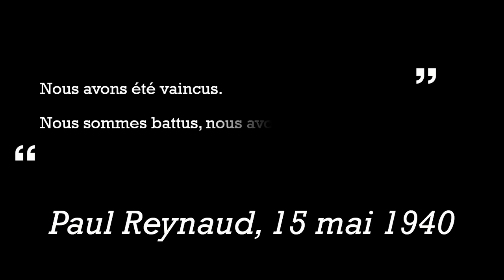La Bataille de France (Défaite en 6 semaines partie 2) | Bintell reg HISTOIRE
La défaite de la France et de ses alliés au cours des mois de mai à juin 1940, au main de la Wehrmacht, est un des succès militaire les plus impressionnant que le monde ait connu. En 6 semaines seulement, le Troisième Reich a réussi à accomplir ce que l'Empire Allemand avait essayé pendant quatre ans, sans aucun succès.

INFORMATION IMPORTANTE (abréviations pour termes militaires)
X Brigade
XX Division
XXX Corps d'armée
XXXX Armée
XXXXX Groupe d'armées
De plus, dans cette vidéo, les divisions blindées (panzerdivisions), pour pouvoir être distinguées des autres, ont une forme circulaire.

Sources :
Livre : “The Collapse of the Third Republic” – William L Shirer

Nerves
Constancy Part One
Constancy Part Two
Rynos Theme
Darxieland